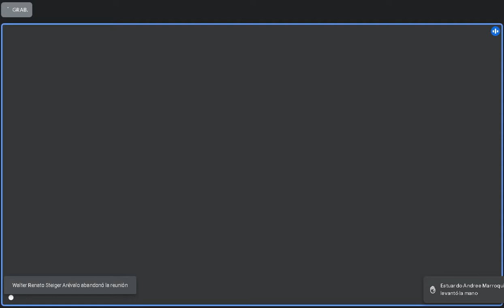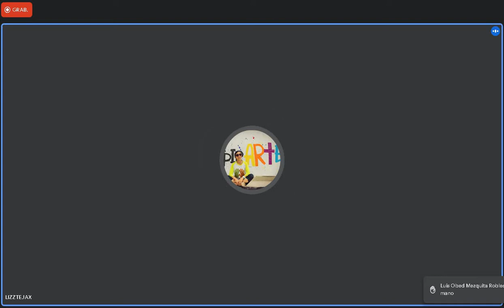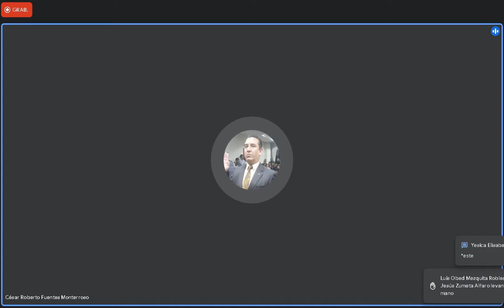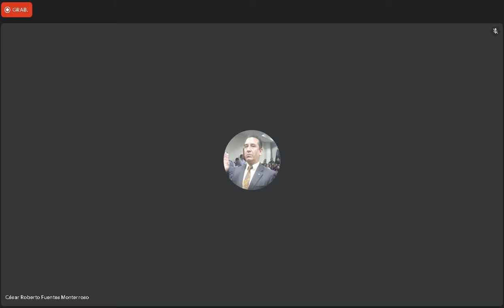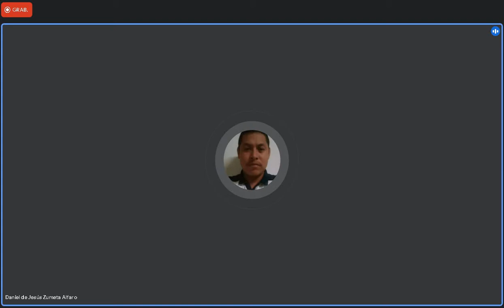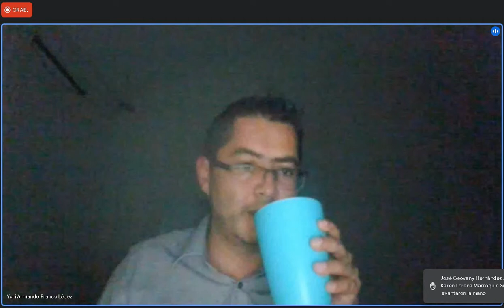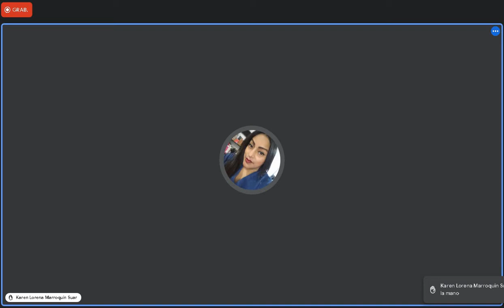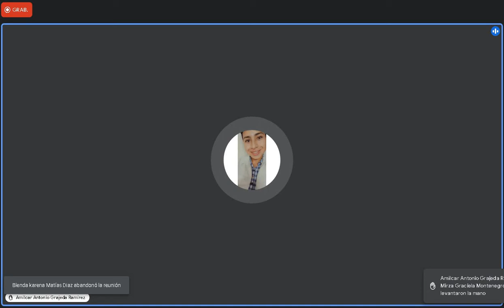Derecho Constitucional C 9/03/2022